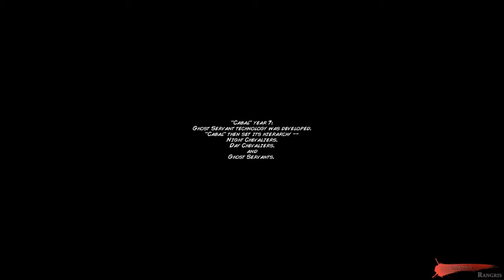Rain Blood Chronicles: Mirage Walkthrough - Part 14 / NO Commentary